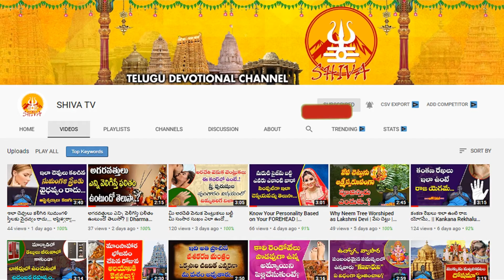2021 కుంభరాశి ఫలాలు | Sri Plava Nama Samvatsaram 2021 | 2021Kumba Rasi | Shiva Channel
2021 కుంభరాశి ఫలాలు | Sri Plava Nama Samvatsaram 2021 | 2021Kumba Rasi | Shiva Channel